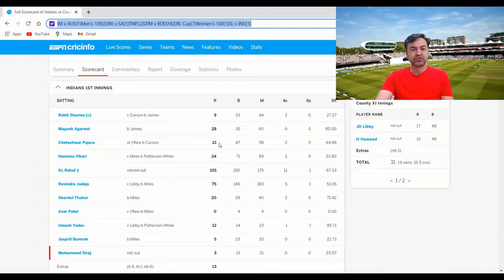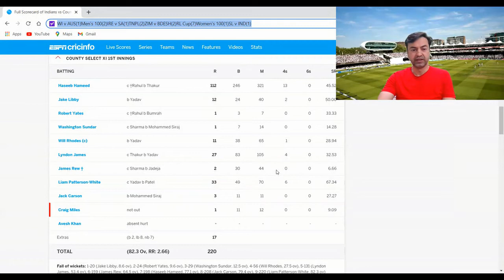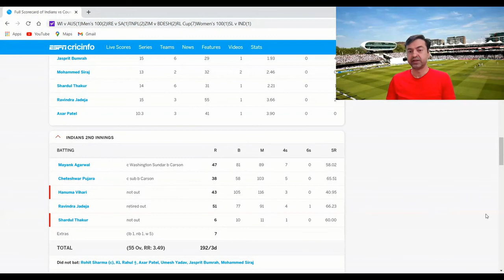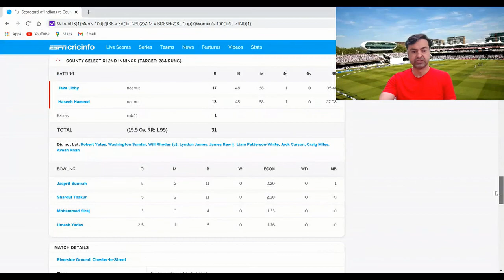India vs County Select XI | Complete Story & Scoreboard of India's Practice Match in England 2021